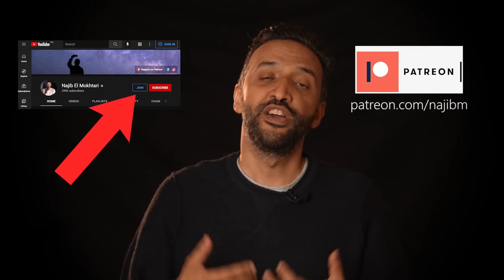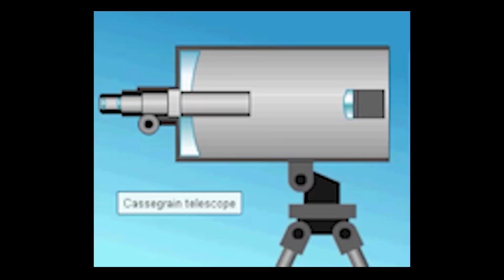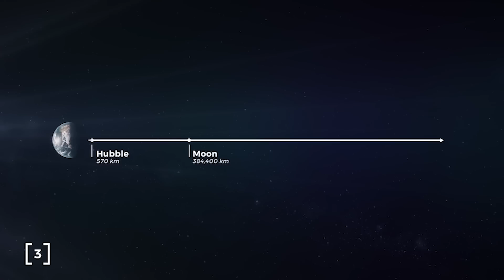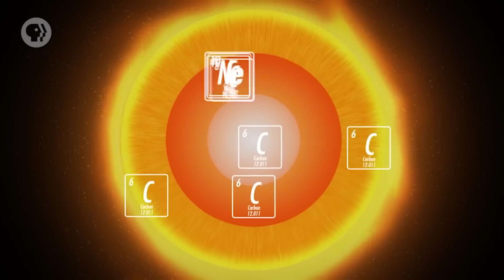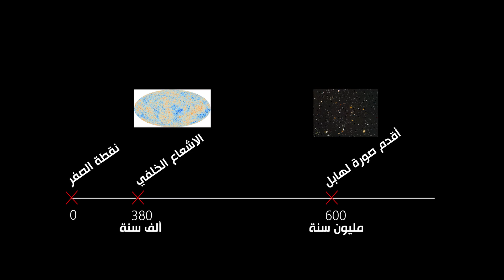إطلاق التلسكوب اللي غادي يصوّر نشأة الكون والحياة خارج الارض - جيمس ويب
اطلاق تلسكوب جيمس ويب الفصائي